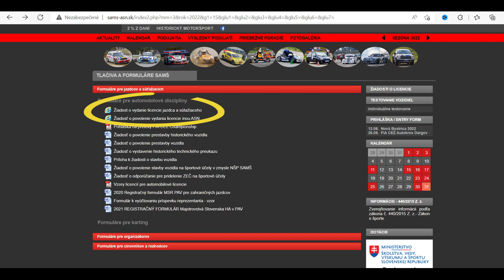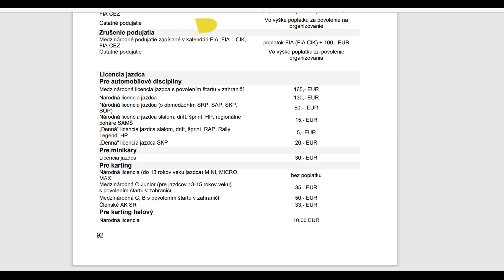Ako sa stať pretekárom na Slovensku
Dnes som sa pre vás rozhodol natočiť diel kde sa bližšie pozrieme na to ako sa stať automobilovým pretekárom na Slovensku. Odpoviem vám na otázky ktoré sa ma najčastejšie pýtate.

Obsah:
00:00 Úvod
00:31 Prečo chceš byť pretekár?
00:51 Ako si prišiel k tomu ,že to chceš robiť?
02:23 Existuje priamy postup z esports na reálne preteky?
04:26 Prenájom závodného auta
05:47 Licencia jazdca
06:26 Motokára?
07:02 Si pristarý na pretekanie?